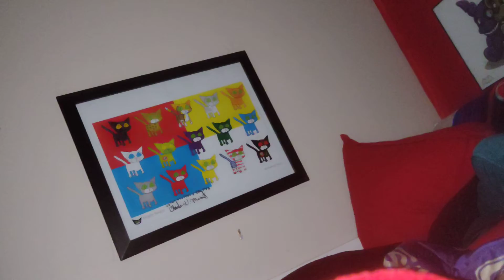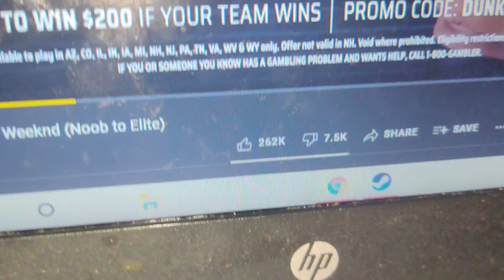Song (Room Video)